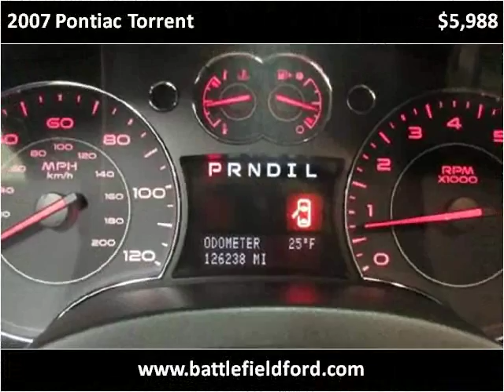2007 Pontiac Torrent Used Cars Manassas VA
This 2007 Pontiac Torrent is available from Battlefield Ford Manassas.